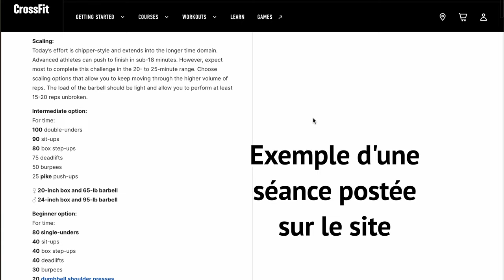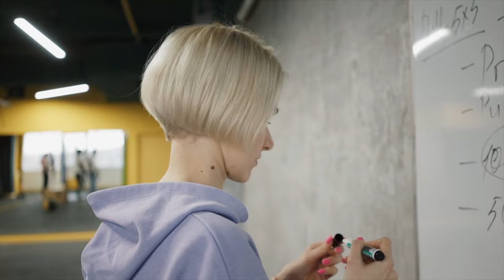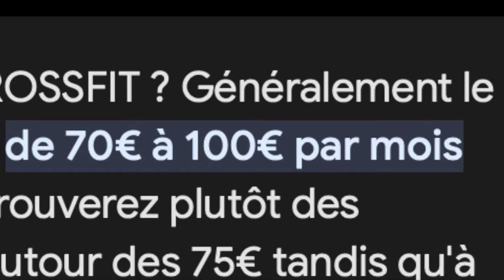Le CrossFit, un sport de retraité ?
Au quotidien sur mon Instagram :

Les clés pour atteindre ses objectifs via des conseils donnés sur le sport, le mindset et l'optimisation de la santé en général.

Bon courage pour la semaine l'équipe faites le job !